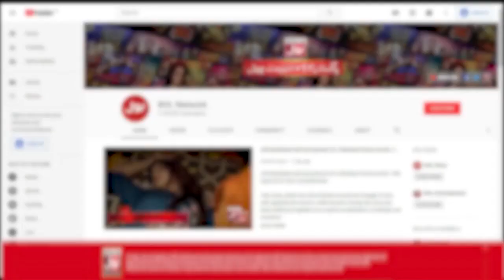Rozay Ka Haqeeqi Maqsad Kya Hai? | Sahil Adeem & Faysal Quraishi Complete Podcast | 1st Ramzan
Watch Sahil Adeem Podcast with Faysal Quraishi in "Ramazan Mein BOL" on Every Sehr Transmission at 2:30 PM Only on BOL Entertainment